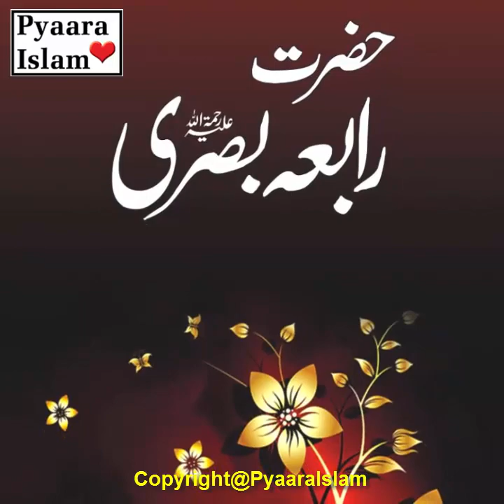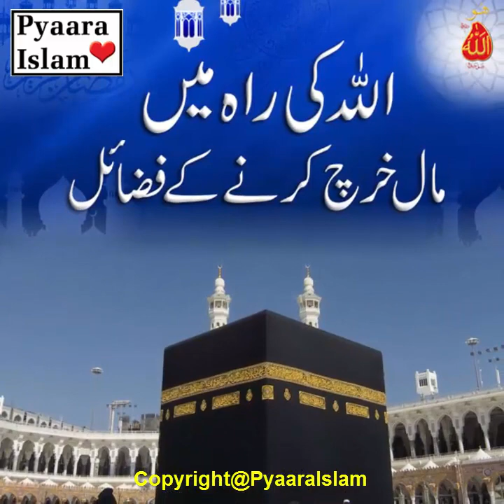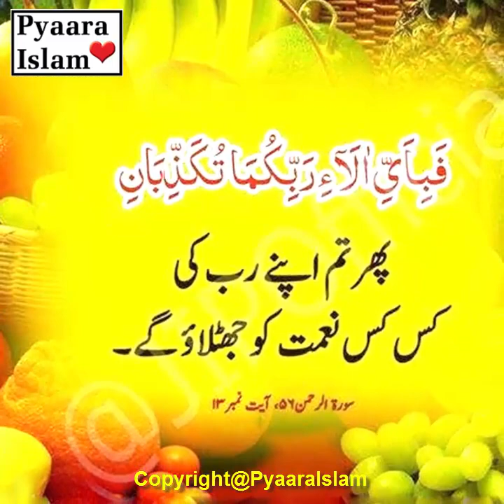Hazrat Rabia Basri ka Waqia | Hazrat Rabia Basri ka Allah per Yakeen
Hazrat Rabia Basri, one of the biggest names in Islamic history. In this video we share you the life of "Hazrat Rabia Basri ka Allah per Yakeen" its the best Islamic video and Great Rabia Basri Waqia for us. If you want to know about Rabia Basri you can see our video and share with others. Thanks for your support Pyaara Islam.